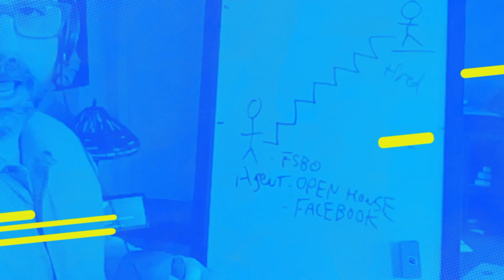The Best Way to Start Finding Investors and Their Capital for Real Estate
👁 About this video:

The Best Way to Start Finding Investors and Their Capital for Real Estate - Dave Dubeau

Dave Dubeau, an Investor Attraction Expert, Author, and Speaker, talk about How you can Best Find Investors and How to Raise Capital on the No Broke Months Podcast with Dan Rochon of CPI Community.

The best way to reach Dave Dubeau.
👋 About this channel:

CPI is Consistent and Predictable Income, the ONLY system that teaches you How to Make Sales YOUR Way, resulting in No Broke Months.

Consistent and Predictable Income Coaching helps real estate agents achieve their goals in a manner that works for the agent - this is not a one size fits all real estate agent coaching program.

Our real estate agent coaching believes that agents should use their God-given strengths to succeed in their CPI Strength Zones instead of struggling with what does not work or what they hate to do.

Are you a real estate agent often worried that you will not be able to have consistent closings?

Maybe you have had your best month ever in real estate sales, and you are unsure if you can do it again because you feel it was just luck.

The biggest problem you might have as a real estate agent is inconsistent income. You might worry about earning your next paycheck, and how will you pay your rent or mortgage, car bill, or feed your kids?

Inconsistent deals can cause you to feel physical anxiety. You might worry about where the industry will go in the future.

Real estate agents and other sales professionals tune into the No Broke Months YouTube channel to learn how to: Systematically find and convert buyers and sellers best. Achieve regular closings and paydays. Have a plan and receive settlements every January, February, March, and every other month.

When you view the videos on this channel and implement the simple strategies described, you will learn how to have consistent closings as a real estate agent that will give you the energy and vitality to focus on doing the things you love.

You will have the process and belief to duplicate sales results and then have the time to spend with other people and do your essential activities in sales. You will be able to create a life by design.

🎙️ Tune Into the Podcast (How to Gain a Sphere of Influence When You Know Nobody)
📚 ORDER FREE BOOK ► Real Estate Evolution - The Ten Step Guide to C.P.I. (Consistent and Predictable Income) for Real Estate Agents

Join The Email List to Learn About Upcoming 5-Day Challenges and Workshops

👨‍👩‍👧‍👦 BE A PART OF THE FACEBOOK FAMILY!